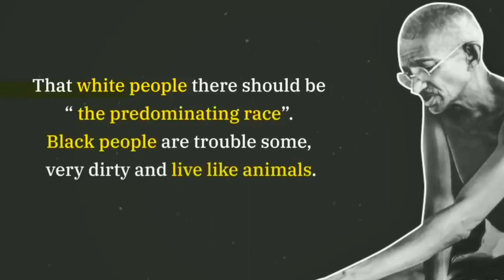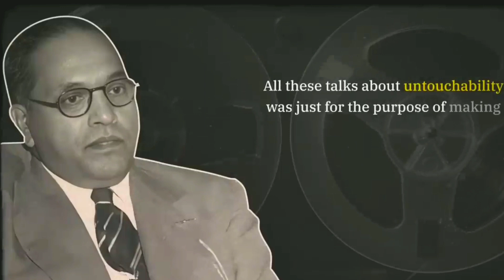अंबेडकर और गांधी के बीच क्या विवाद थे || FACT BY FAILURE